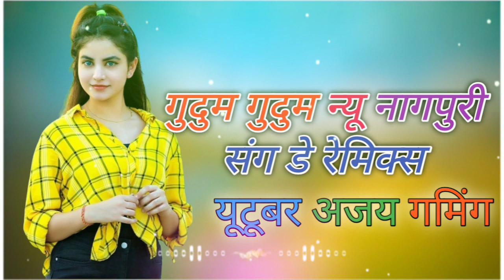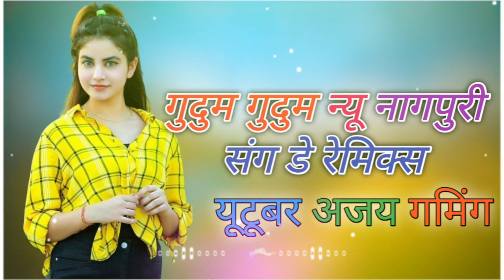Guddu Guddu#new Nagpuri#dj Song#new nagpuri dj song video 2023#new nagpuri dj song video💯